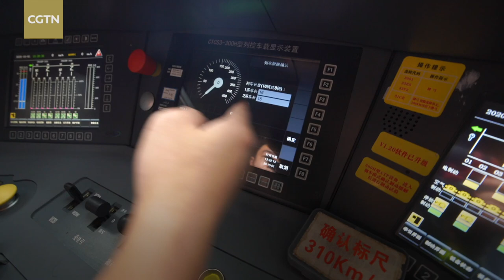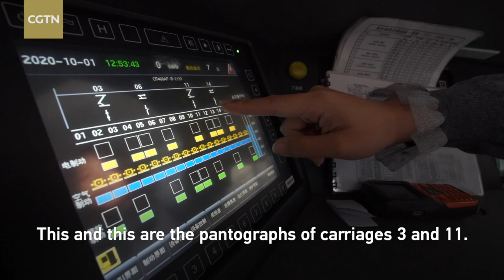Inside the driver's cabin of China's Fuxing bullet train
CGTN reporter Yang Xinmeng takes you on a visit to the driver's cabin of China's Fuxing bullet train.